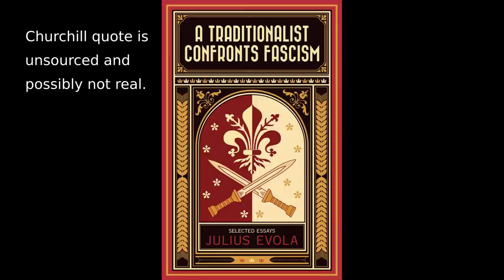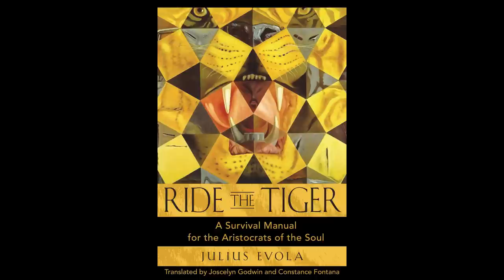Julius Evola: The Forces of Modernity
This video is a brief overview of Julius Evola's philosophy in relation to the politics and spirit of modernity.